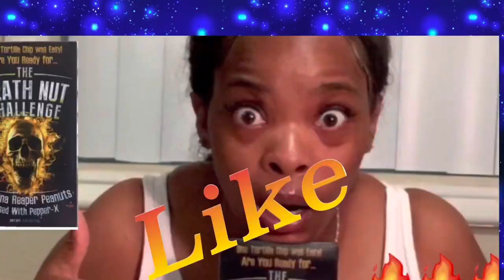Dungeness Crab Legs! STORYTIME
Hey all my Belle’s On the menu today I’ll be Eating Seafood Boil. I hope you enjoy this video. Thank you so much for tuning in.